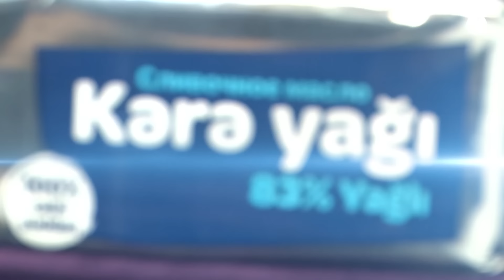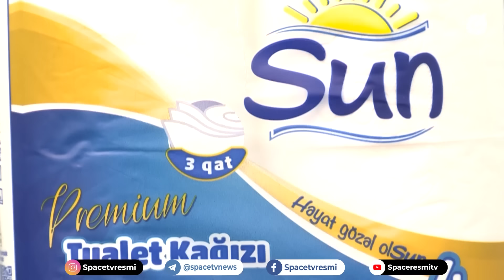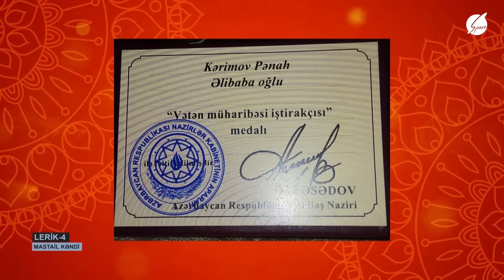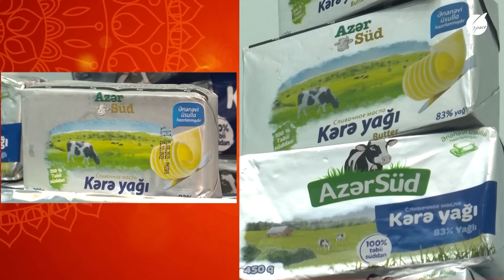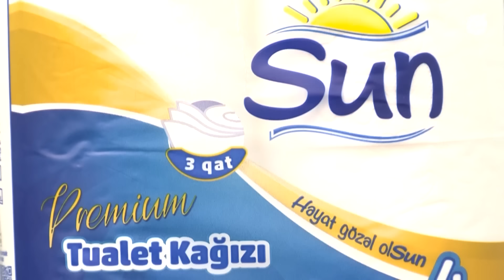Lerikin Məstail kəndində toydayıq 4. hissə - Banu / Space TV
Azərbaycan - dərin kökə, özünəməxsus milli dəyər, adət-ənənələrə sahib olan yurdumuz...
Əsrlərdən keçib gələn qoruyub yaşatdığmız adətlərdən olan toy sadəcə bir şənlik, yığıncaq deyil. Bu, iki gəncin həsrətə son qoyaraq bir-birinə qovuşduğu və bu çətin, əzəmətli həyat yolunda əl-ələ addımlamağa başladığı gündür. Bir-birinə qəlbini verən cütlüklər xoşbəxt olmağı qarşıya məqsəd qoyub, kiçik bir dövlət - ailə qururlar.
Sizlərin bu xoşbəxtliyə daha yaxından şahid olmağınız üçün həftənin şənbə və bazar günü saat 18:50-də Space TV-də yayımlanan "Banu" fərqli regionların toy adət-ənənələrini nümayiş etdirərək evinizə qonaq gəlir.